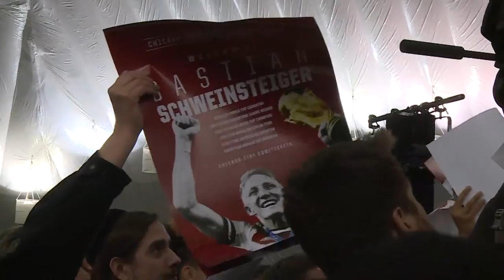Bastian Schweinsteiger: Chicago feiert seinen "Fußballgott"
Wo Bastian Schweinsteiger auftaucht, sind die Fans aus dem Häuschen, also auch in Chicago. Dabei gibt es dort noch gar keine Triumphe zu feiern. So liefen seine ersten Stunden in der neuen Heimat.